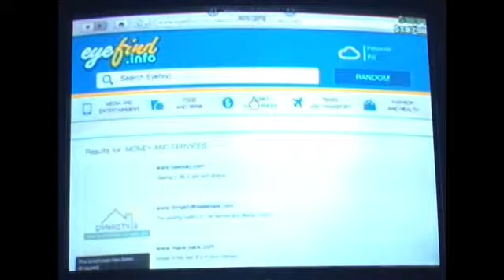GTA ONLINE: LESTER MISSION STEAL THE BRIEFCASE.